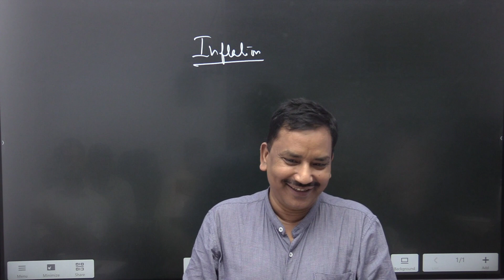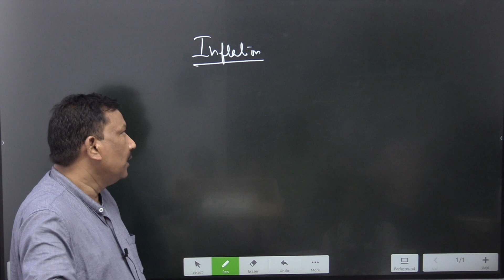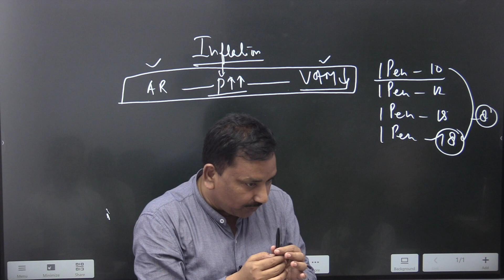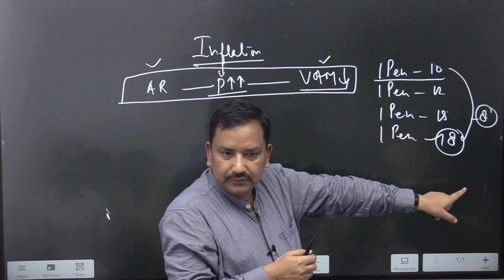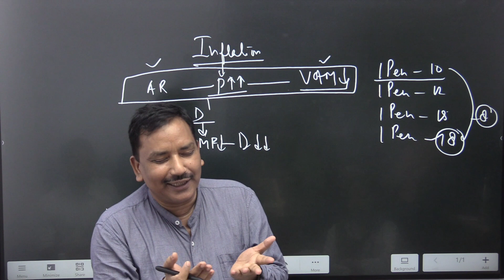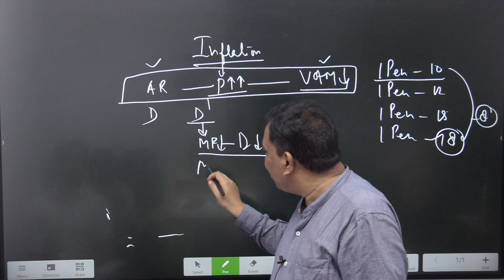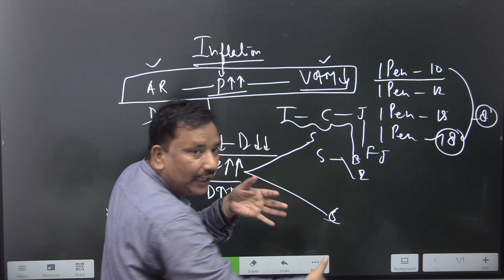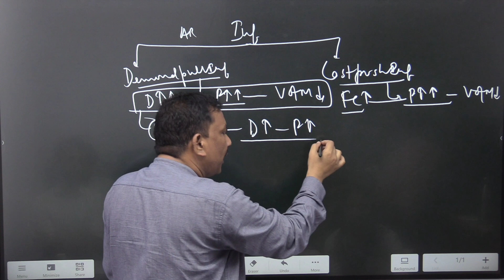BasharSirClasses (Part1) “Inflation & Deflation"